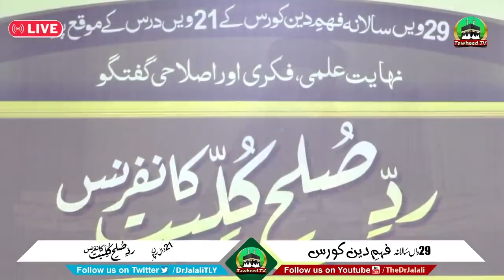29th Fahm E Deen Course | Lecture #21 | Radd e Sulah Kulliyat | LIVE | Dr Ashraf Asif Jalali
29th Fahm E Deen Course | Lecture #21 | Radd e Sulah Kulliyat | LIVE | Dr Ashraf Asif Jalali